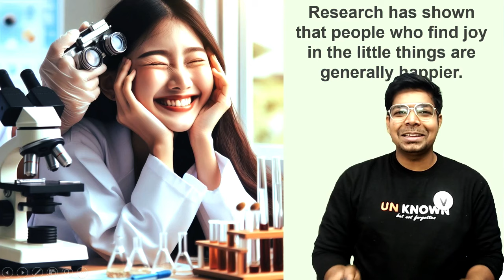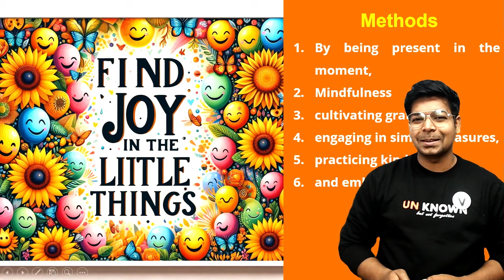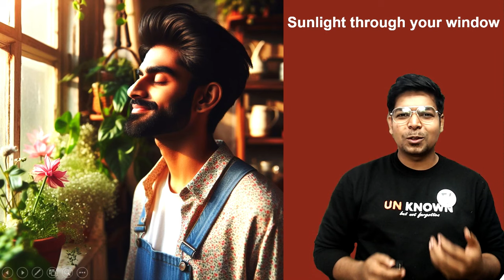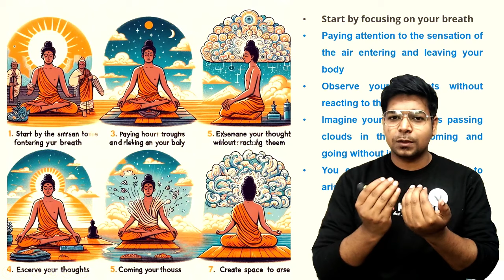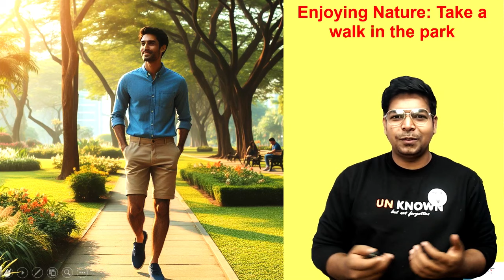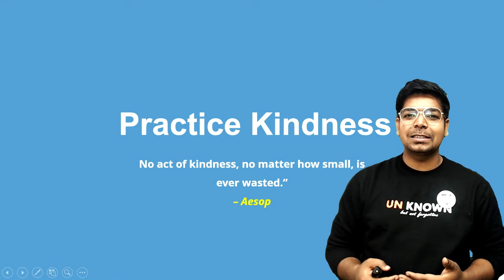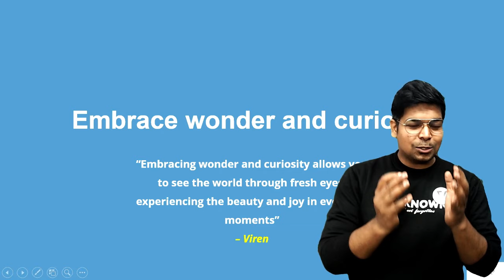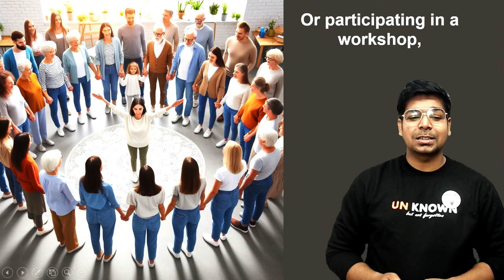How to Find Joy in Little Things? | Virendra Singh